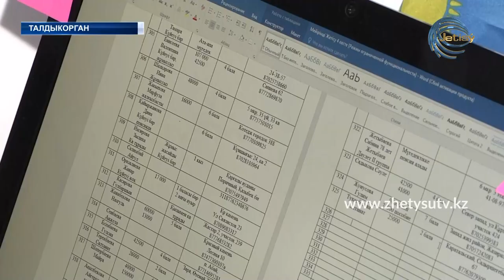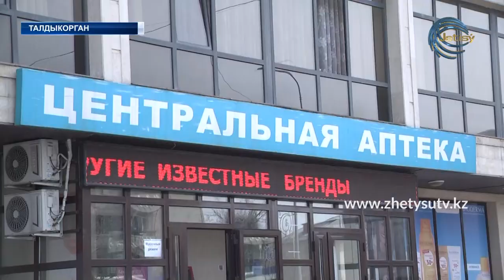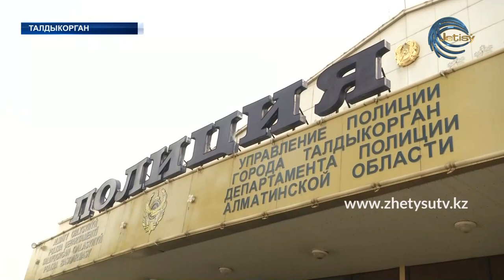НОВОСТИ ДНЯ (03.04.20) 15:00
- По официальным данным министерства здравоохранения республики, к этому часу в стране зарегистрировано уже 448 человек, заразившихся коронавирусной инфекцией.

-Мы вместе! Волонтеры области продолжают радовать многодетных и малообеспеченных семей продуктовыми корзинами.

- Помощь аолонтеры оказыфвают и в доставке мед.препаратов. Казахстанцам старше 65 лет ограничили передвижение на улицах. Об этом говорится в постановлении главного государственного санитарного врача страны.

- Стражи порядка не только следят за общественным порядком на улицах и соблюдением требований режима ЧП, но и оперативно реагируют на все происшествия и обращения граждан.